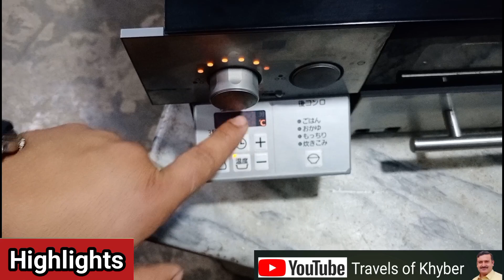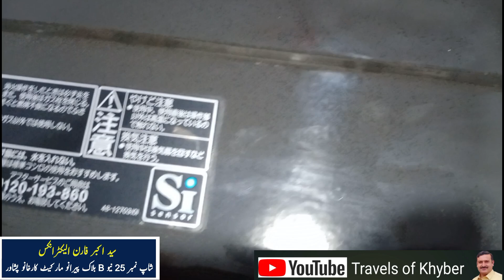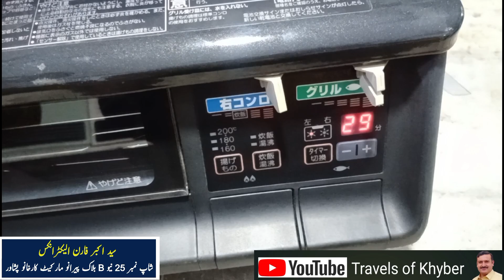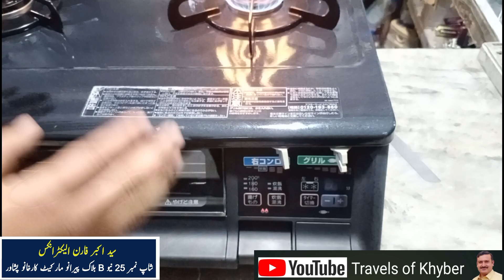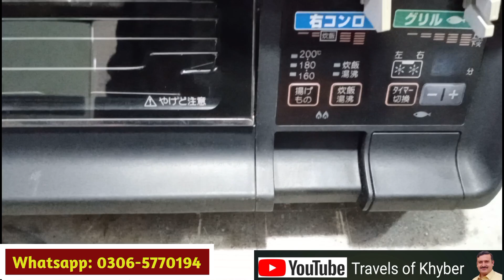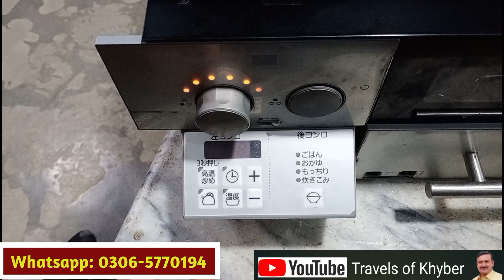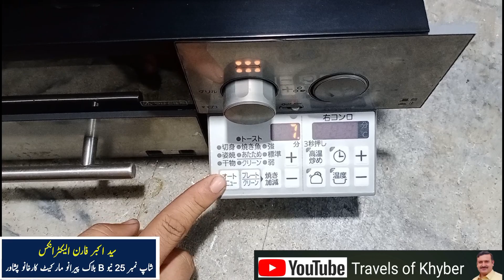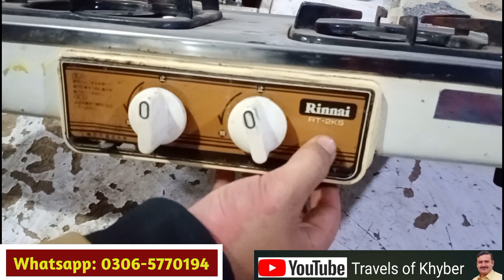Automatic Japani Rinnai Gas Stove 2023 | 3 Burner Stove Price in Pakistan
Imported Japanese Rannai Gas Stove 2023 | 3Burner Stove Price in Pakistan|Automatic Japani Gas Stove
  In this video i will show you gas stove shop where you will see Japanese gas stove and kitchen cooking stove with different models and wholesale prices in karkhano market peshawar.

Please sbscribe my new channel.